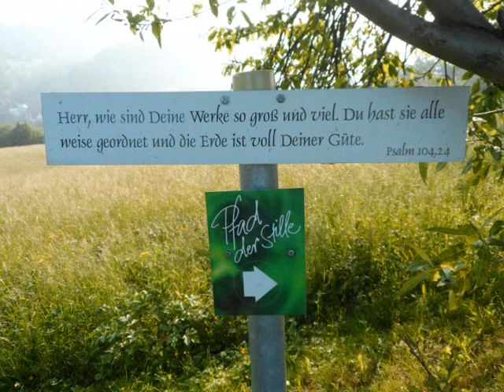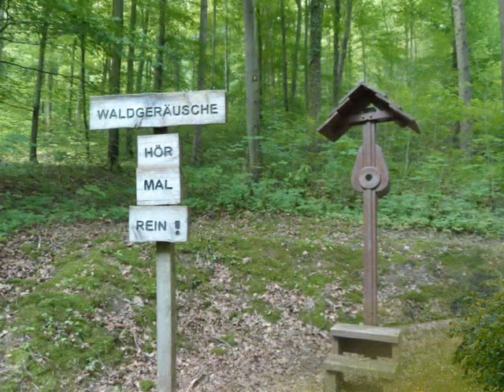Pfad der Stille - Path of silence (Musik; Sedona, Laura Sullivan)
Ein wundervoller Rundwanderweg um das Jagst-Tal und herrliche Seitentäler.